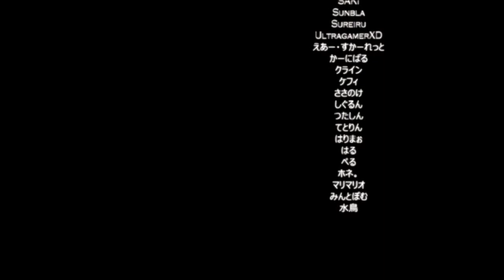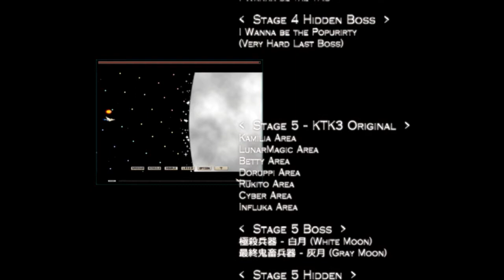I wanna kill the Kamilia 3: Final boss and ending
2015: I will never beat this game because it's too hard!
2016: I will never beat this game because I don't like avoidance!
2017: I will never beat this game because it's fucking bad!
2018: ok

For real tho thanks to all the retards that motivated me to do this I love y'all.